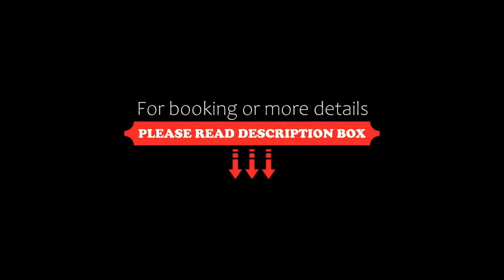Hotel Gasthof Adler, Sankt Gallenkirch, Switzerland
About Property:
This 4-star hotel in St. Gallenkirch in the Montafon Valley is located in the heart of the Silvretta Nova ski area, very close to 4 other ski areas.
Family-run for 8 generations, Hotel Gasthof Adler offers cosy rooms equipped with many amenities such as bathrobes.
The pool is open daily from 08:00 until 21:00. use of the spacious sauna and fitness area with Finnish sauna, bio sauna, steam bath, and thermal benches is...
Property Type: Hotel
Address: Silvrettastraße 277, 6791 Sankt Gallenkirch, Austria
Searching For
1. Hotel Gasthof Adler - Sankt Gallenkirch - Switzerland
2. Hotel Gasthof Adler - Sankt Gallenkirch - Switzerland Address
3. Hotel Gasthof Adler - Sankt Gallenkirch - Switzerland Rooms
4. Hotel Gasthof Adler - Sankt Gallenkirch - Switzerland Amenities
5. Hotel Gasthof Adler - Sankt Gallenkirch - Switzerland Offers and Deals
Audio Credit:
Track Title: Reasons To Hope
Artist: Reed Mathis